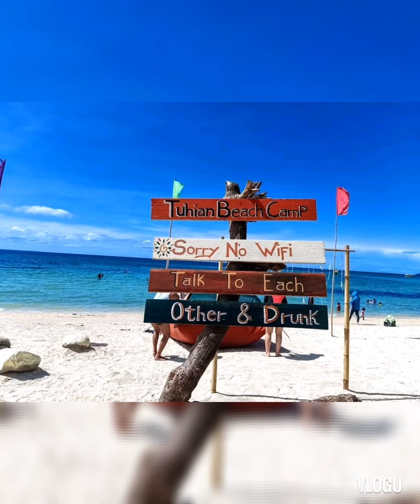Quezon Province sa gustong mag tour sa Quezon province welcome po kayo samin ang ganda let's go#HLP.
happy life People